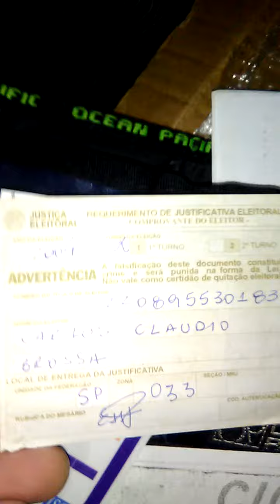VOCÊ SE ALEMBRA? 108 Carteira da OP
Atari 2600
Refrigerante Gini
Desenho animado Hanna Barbera
 Pula Pirata
Transformers da empresa Glasslite e da MImo, erm os Gobots do desenho animado que passava na Xuxa.
Vidros e embalagens antigas
Carrinhos antigos dos anos 70, 80 e 90, Match Box,
Lata de Sorvetes Antiga, saudade, nostalgia

Quadro novo do canal